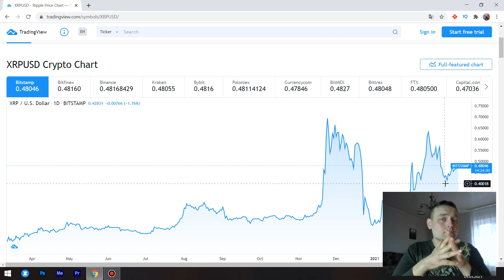РИПЛ XRP СКОРО УДИВИТ ВСЕХ | RIPPLE ПРОГНОЗ ВЕСНУ 2021 😱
Криптовалюта — Рипл XRP это и будет основной темой этого видео.

Рипл прогноз:

1. Криптовалюта рипл
2. Рипл обзор
3. Рипл прогноз
4. XRP прогноз
5. Рипл новости
6. XRP новости
7. Ripple